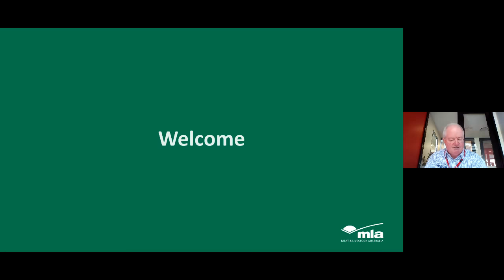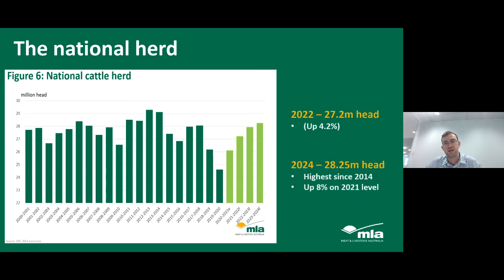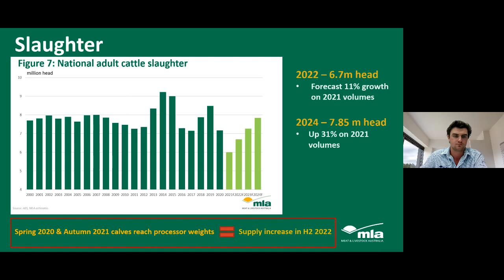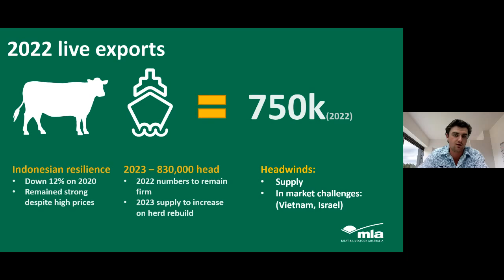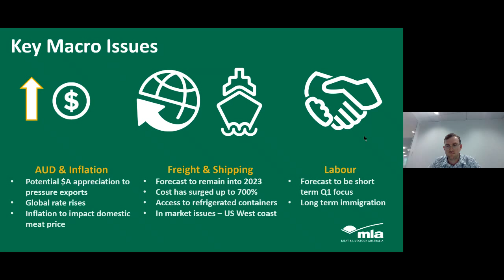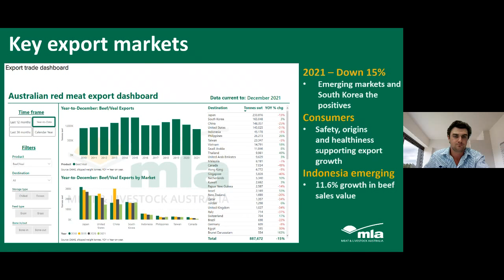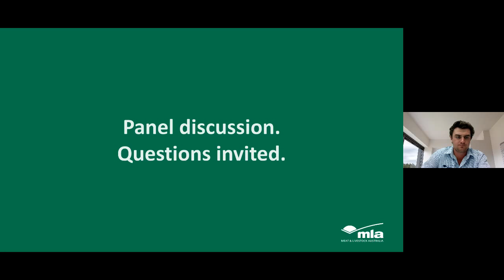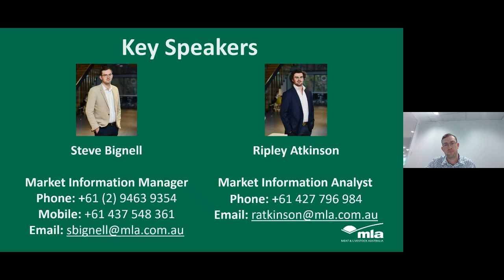Cattle Projections Webinar - February 2022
Discussing MLA’s first cattle projections release of 2022, with the key focus being the growth in the national herd, and increasing slaughter and production numbers as the rebuild continues to mature and take shape into a two paced form.